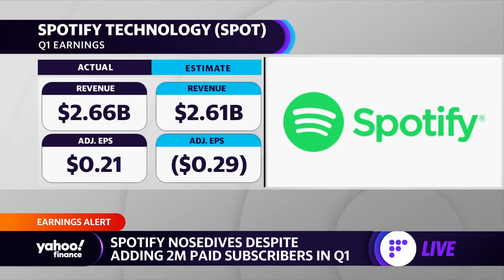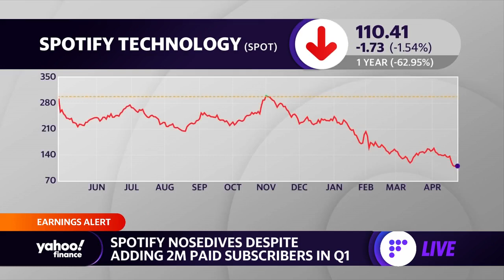Spotify stock plunges on Q1 earnings despite adding two million paid subscribers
Yahoo Finance Live anchors Julie Hyman and Brian Sozzi discuss first quarter earnings for Spotify.